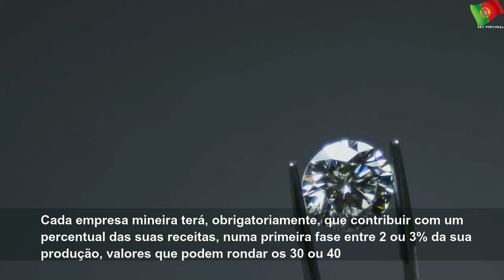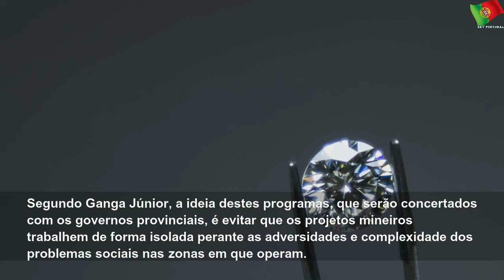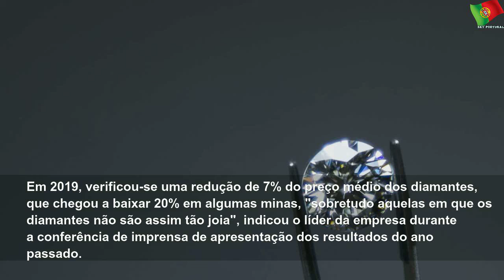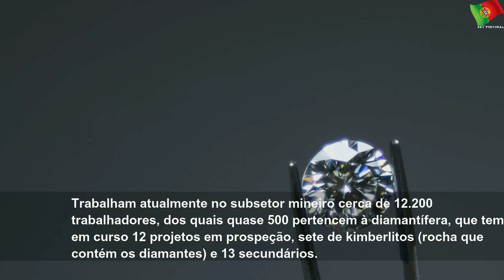Diamantíferas em Angola obrigadas a dar 3% para projetos sociais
segunda-feira, 27 de janeiro de 2020
Diamantíferas em Angola obrigadas a dar 3% para projetos sociais | Few State
O presidente da Empresa Nacional de Diamantes de Angola (Endiama) anunciou este fim de semana a criação de um fundo de desenvolvimento para as regiões onde as diamantíferas operam e que pode rondar 30 a 40 milhões de dólares.